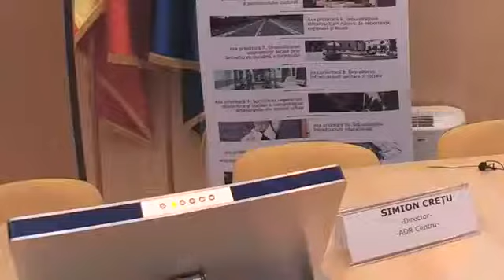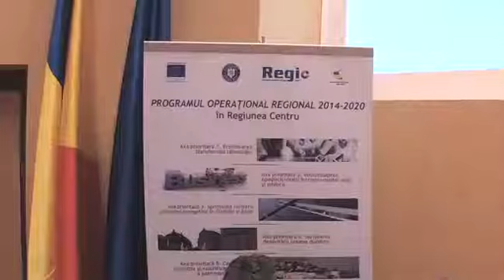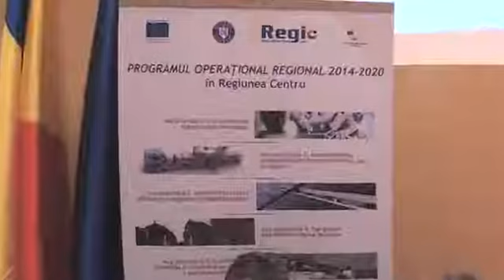LIVE VIDEO - Semnare contracte pentru reabilitare DJ106 Agnita - Sighisoara si DJ106B Ocna Sibi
Detalii pe Ora de Sibiu

LIVE VIDEO - Semnare contracte pentru reabilitare DJ106 Agnita - Sighisoara si DJ106B Ocna Sibiului - apu. Detalii aici